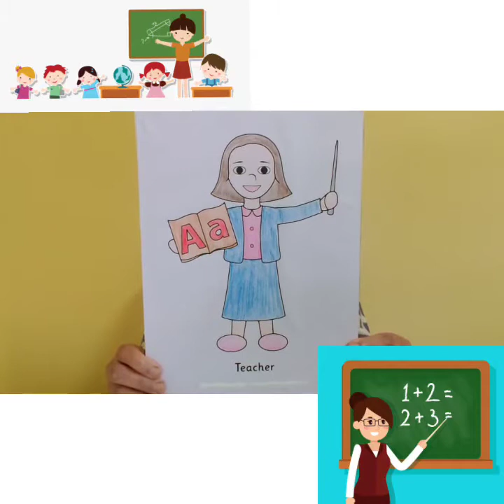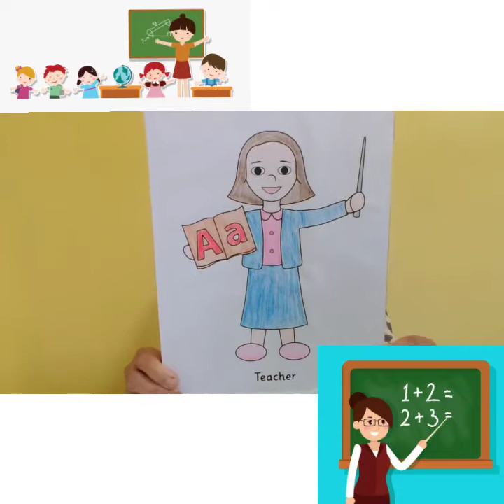The Orbis School - EVS - Jr KG - Introduction to Community Helpers